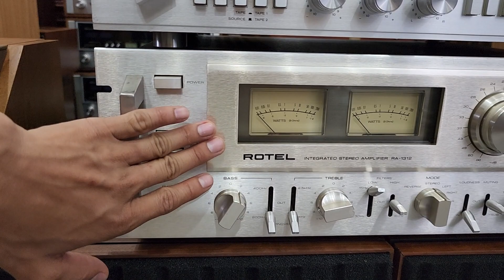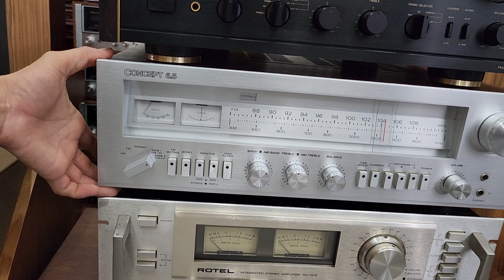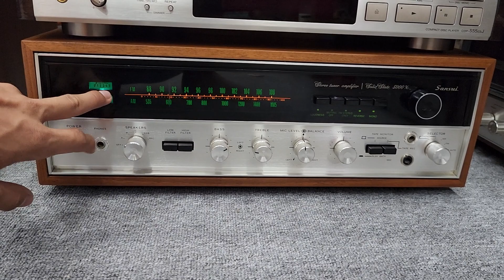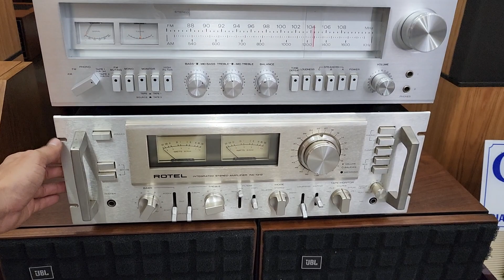Hàng Về Cuối Tuần BOSE 601 Seri 3 _ JBL L100 Century _ ROTEL RA-1312 / Concept 6.5 _ Denon 1010D